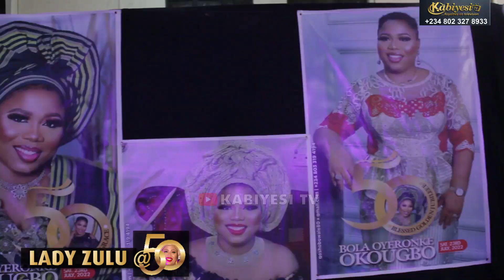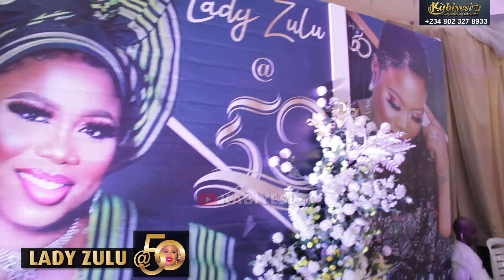LADY ZULU @50. MOMENT OF JOY FOR MRS BOLATITO OKOUGBO AS SHE JOYFULLY DANCED TO YINKA AYEFELE MUSIC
Kindly follow Kabiyesitv on